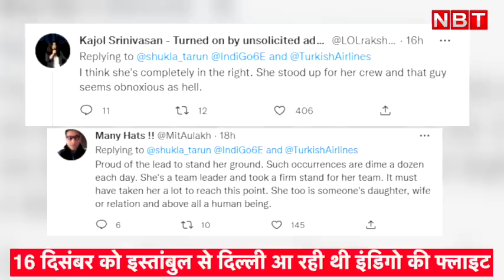Indigo Flight Fight: Air Hostess argument with passenger Video Viral । जानिए घटना के पीछे की वजह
Video Viral on Social Media Air Hostess argument with passenger। Indigo Flight में खाने को लेकर पैसेंजर और एयर होस्टेस के बीच बहस हो गई। गुस्से में चिल्लाते हुए पैसेंजर ने एयर होस्टेस को कहा- तुम नौकर हो। इस पर एयर होस्टेस ने जवाब देते हुए कहा कि-  हां, मैं एक कर्मचारी हूं लेकिन आपकी नौकर नहीं हूं'। वीडियो वायरल होने के बाद उस फ्लाइट में सफर करने वाले अन्य पैसेंजर भी सोशल मीडिया पर एयर होस्टेस के समर्थन में आ गए। एक पैसेंजर ने सोशल मीडिया पर घटना की पूरी कहानी बताई है।